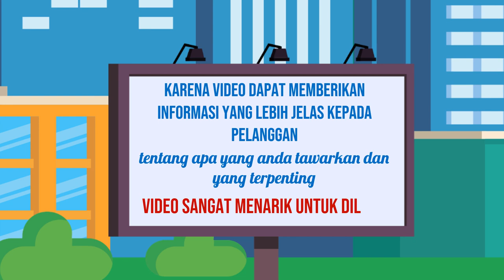Jasa Konten Penjualan Online, Digital di Tasikmalaya Jasa Edit Konten 24 Jam Ampuh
Jasa Edit Video Promosi / Jasa Konten Penjualan Online, Digital di Tasikmalaya Jasa Edit Konten 24 Jam Ampuh atau

Daftar Isi
00:00 - Cara Edit Video Iklan dokter mata, dokter mobil kelapa gading, dokter mata jakarta selatan
00:10 - Contoh Iklan Promosi dokter neurologi anak, dokter nefrologi, dokter nenden, dokter naturopati
00:30 - Contoh Video Promosi dokter ortopedi, dokter obgyn,
00:40 - Contoh Konten Branding dokter obgyn, dokter onkologi
00:50 - Resep Makanan dokter spesialis anak, dokter spesialis kulit, dokter spesialis anak, dokter spesialis kulit